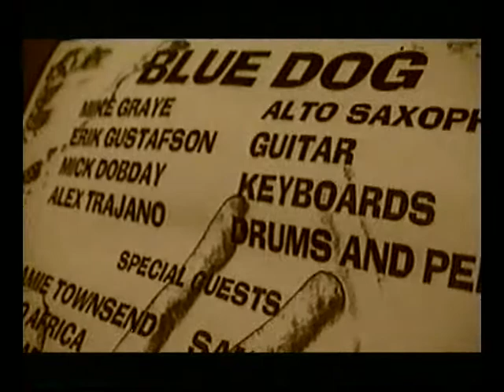Blue Dog @ Gold Dollar 2 pt 8 On Break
Blue Dog delivers the c.d. " Lurch" with the second of 3 dates at Detroits Gold Dollar Show Bar, on August 19th 1999. Filmed by Julie Mietz. George Friend-guitar, Keith Malinowski-bass, Mike Graye-Sax, Mick Dobday-Keys, Alex Trajano-Drums, Erik Gustafson-guitar,

(more)